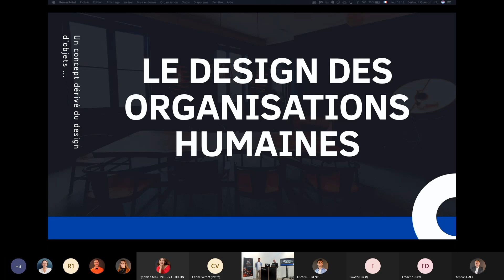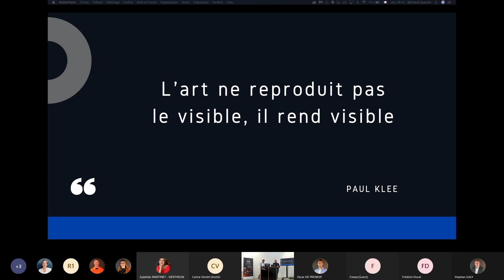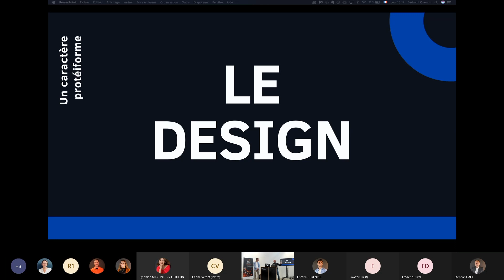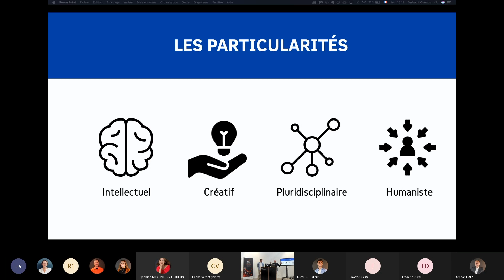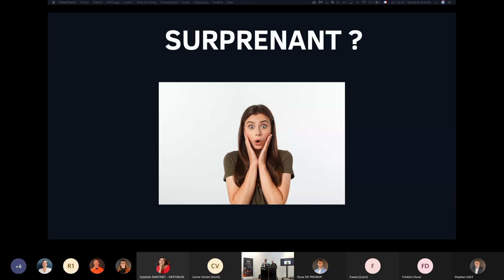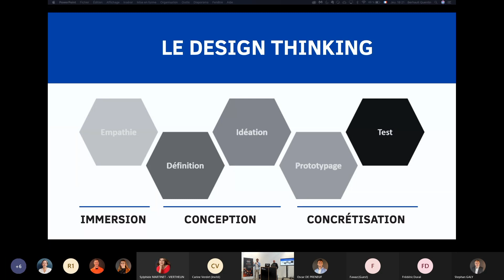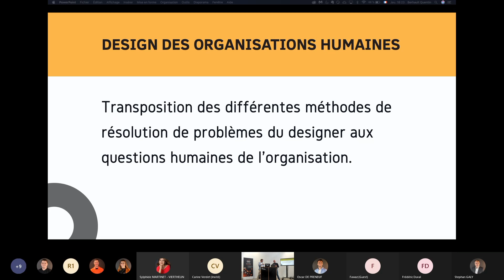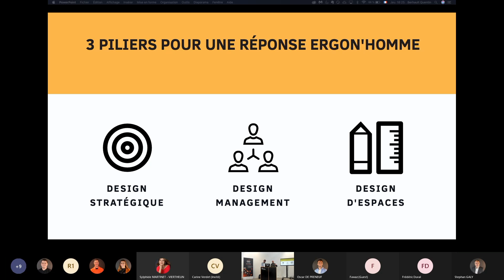Conférence IRIIG - Introduction au design des organisations humaines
Dans cette vidéo, nous expliquons les principes de la démarche de design des organisations que nous avons créée il y a quelques années.
Design des organisations humaines = transposition des différentes méthodes de résolution du designer aux questions humaines de l'organisation.
C'est ce qui a donné naissance à nos trois piliers fondamentaux que sont le design stratégique, le design management et le design d'espaces.